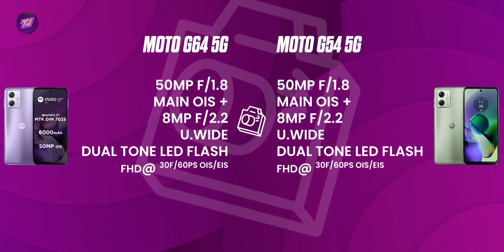Moto G64 5g vs G54 5g Comparison | Dimensity 7025 Vs 7020 | Whats Really Upgrade ? 🔥🔥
MotoG645g Specs
6.5" FHD+ IPS LCD 120hz Punch Hole
MTK Dimensity 7025 5g Octa Core
8/12GB LPDDR4x RAM
128/256GB UFS2.2 Storage
50MP OIS + 8MP Rear Camera
16MP Punch Hole Selfie
5000mAh Battery 33W Fast Charger
Android 14 Stock

128GB : Rs.14,999/-
256GB : Rs.16,999/-

MotoG545g Specs
6.5" FHD+ IPS LCD 120hz Punch Hole
MTK Dimensity 7020 5g Octa Core
8/12GB LPDDR4x RAM
128/256GB UFS2.2 Storage
50MP OIS + 8MP Rear Camera
16MP Punch Hole Selfie
5000mAh Battery 33W Fast Charger
Android 13 Stock

128GB : Rs.14,999/-
256GB : Rs.16,999/-